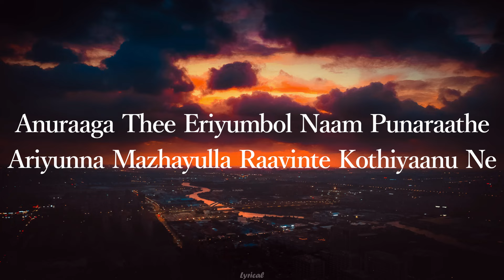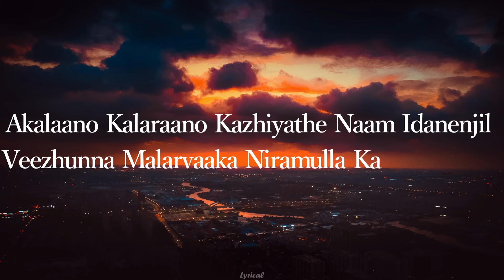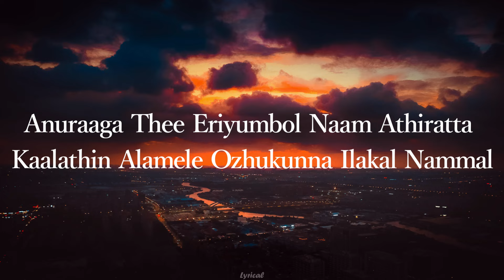Aakasham Pole- Lyrical | Bheeshma Parvam | Mammootty | Amal Neerad | Sushin Shyam | Hamsika | Kapil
Film :  Bheeshma Parvam
Singer :Hamsika Iyer, Kapil Kapilan
Lyrics : Rafeeq Ahammed
Language : Malayalam

Akasham Pole Akale Arikathay,
Uyare Dhooratho Uyirin Charatho,
Anuraga Thee Eriyumbol Nam,
Punarathe Ariyunna Mazhayulla,

Far yet so close, just like the sky.
So high afar, or so near my soul..
when the fire of passion blazes..
you are the desire of a raining night…

Ravinte Kothiyanu Nee,
Thoomanjay Ninnu, Veyilay Njan Vannu,
Ooru Shwasa Kattil, Poliyam Ennorthu,
Akalano Kalarano Kazhiyathe Nam,

Which could be sensed with out even an embrace
Stayed like mist, I came as sunlight
thought of perishing in a breath
as we couldn’t split or merge ,

Ida Nenjil Malar Vaka Niravulla
Kanavanu Nee,
Virahagniyil Erinjalunna Ravil,
Thiranura Neyunna Theerangalil,
Polarkalam Porum Vazhiyorangalil,

You are the dream with flamboyant colour fell into my heart.
In a night blazing with grief,
In the shores of surfing waves,
In the pathways of dawn,

Orkkuvanay Eeoral Mathram,
Pathi Athmavil Veenjumay Vannu,
Mazhayilum Ee Thee Alunnu, Kara Kanatha Ravil,
Maravikal Thodumo Nin Ormakal,

You are the only one to hark back to,
who came with a wine filled soul.
this flame stays alive even in rain
in this night sans shores your memories can’t find oblivion.

Athitutta Kalathin Alamele, Ozhukunna Ilakal Nammal

we are those leaves which float with the tide of time.